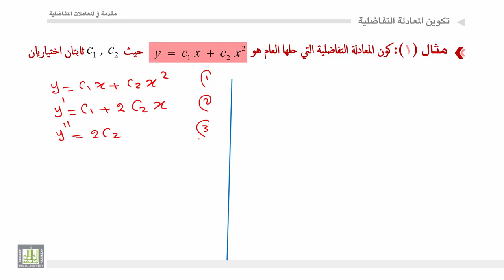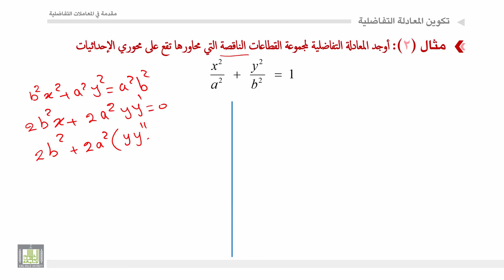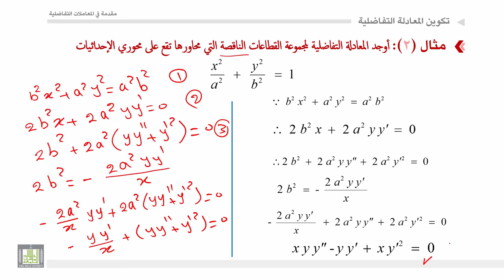مقدمة في المعادلات التفاضلية | 1 - 4 | تكوين المعادلات التفاضلية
المقررات المفتوحة
مقدمة في المعادلات التفاضلية - 319 ريض
الوحدة 1 : مفاهيم اساسية عن المعادلات التفاضلية
الدرس 4 :  تكوين المعادلات التفاضلية
تكوين المعادلات التفاضلية واعطاء امثلة